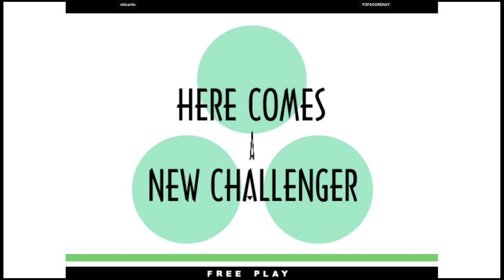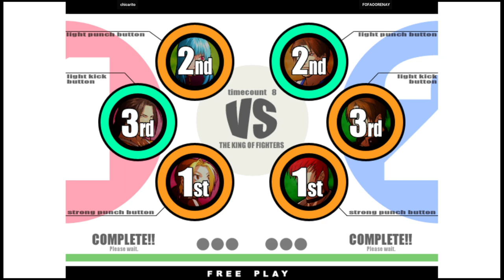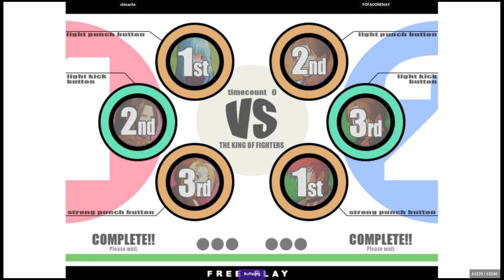KOF XI | chicarito VS FOFAOORENAY | 🇧🇷🇧🇷 Fightcade2